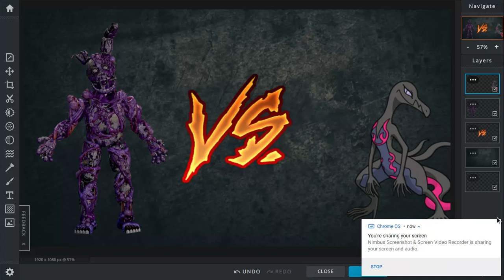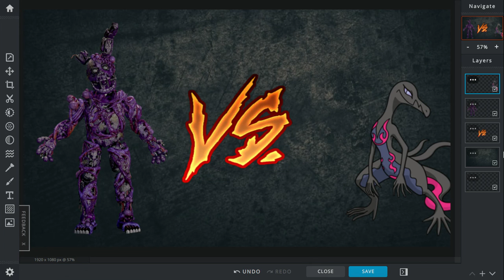Toxic Springtrap vs Salazzle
A toxic lizard Poke'mon fights an animatronic that's been in Chernobyl for too long.